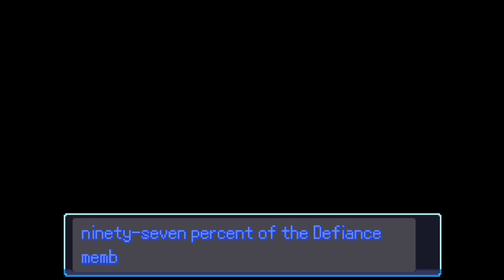The Final.... Again?? || Pokemon Vanguard #37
Hello everyone

Hope you all enjoy our adventures in vanguard and I am loving it so far.